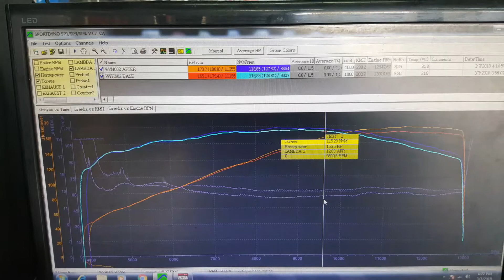Honda CBR1000RR PC5 Tune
Honda CBR1000RR Malay Custom Full sys with Akrapovic can PC 5 tuning